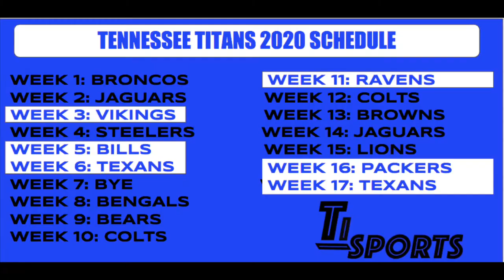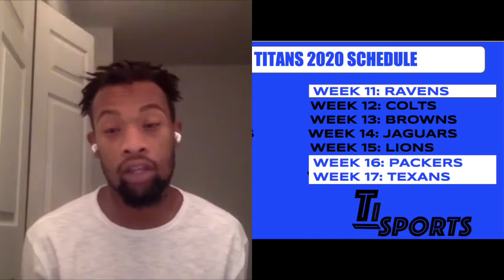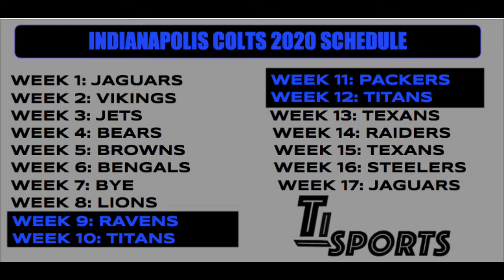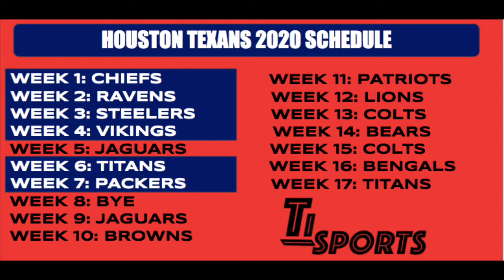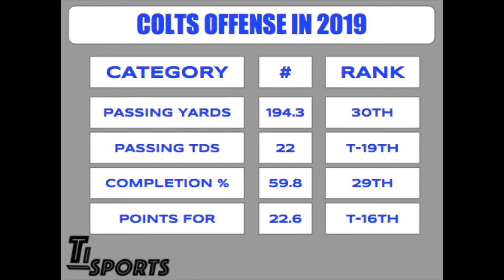TAP IN AFC South Preview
Tap In Sports back with another NFL Preview.
Jags , Colts , Titans , and Texans fans let’s do it !